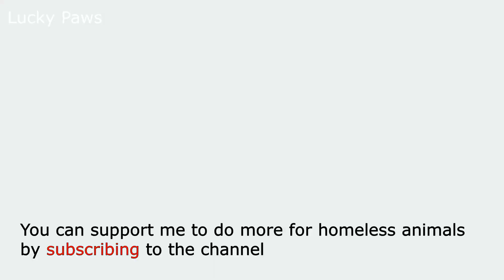CATS THE MUSICAL: 13 CATS MEOW | Lucky Paws | Cute Cats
I am lucky paws , cats the musical 13 cats meow , cats love to meow , welcome to cats the musical day

►EURO IBAN: BE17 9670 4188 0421

My name is Sedat and I live in Istanbul. Too many homeless cats ve dog live in Istanbul. In order to meet the needs of these cats and dogs, I opened a youtube channel a long time ago. With the income I earn from Youtube, I take homeless cats and dogs to the vet, build houses and buy food for them. Because they deserve the best of everything and I have to do the best for them. Thank you for your support.